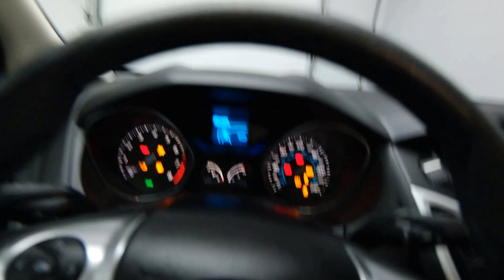2012 Ford Focus SE Mark Wilsons Better Used Cars Guelph, Ontario Stock: CL203074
2012 Ford Focus SE Mark Wilsons Better Used Cars Guelph, Ontario Stock: CL203074